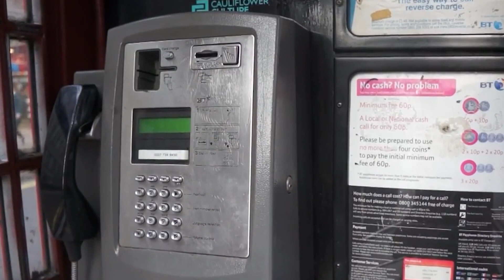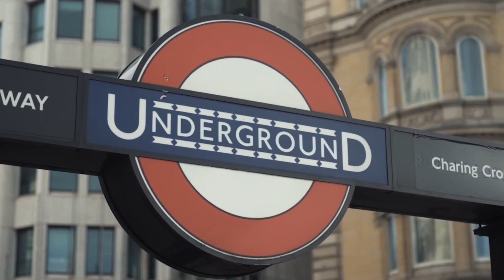Inglaterra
Inglaterra es una de las cuatro naciones constituyentes del Reino Unido. Su territorio está formado geográficamente por la parte sur y central de Gran Bretaña, isla que comparte junto a Escocia y Gales, y cerca de 100 islas más pequeñas como las islas Sorlingas y la isla de Wight. Su capital y ciudad más poblada es Londres. Limita al norte con Escocia, al oeste con Gales —sus dos fronteras terrestres—, al noroeste con el mar de Irlanda, al suroeste con el mar Celta, al este con el mar del Norte y al sur con el canal de la Mancha. Inglaterra asume el 84 % de la población y el 85 % del PIB del Reino Unido.

England is one of the four constituent nations of the United Kingdom. Its territory is geographically made up of the southern and central part of Great Britain, an island it shares with Scotland and Wales, and about 100 smaller islands such as the Isles of Scilly and the Isle of Wight. Its capital and most populated city is London. It is bordered to the north by Scotland, to the west by Wales - its two land borders - to the northwest by the Irish Sea, to the southwest by the Celtic Sea, to the east by the North Sea and to the south by the English Channel. England accounts for 84% of the population and 85% of the UK's GDP.